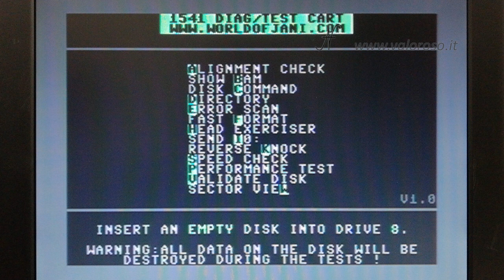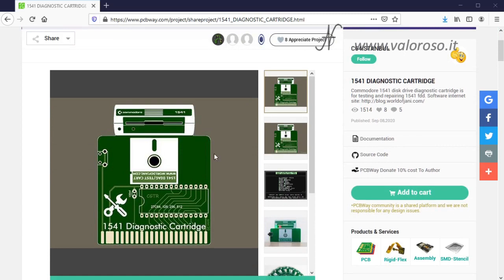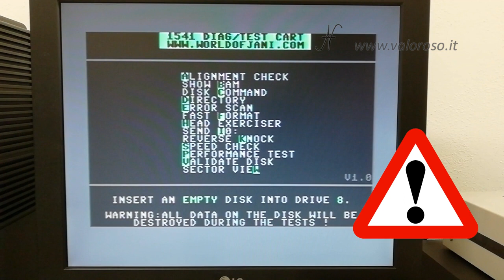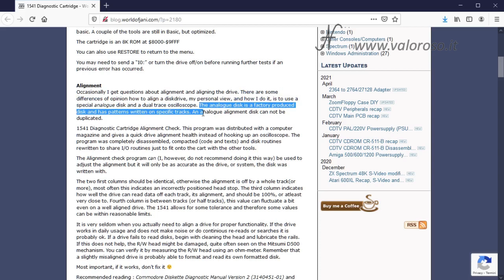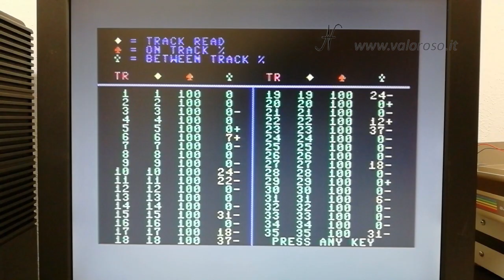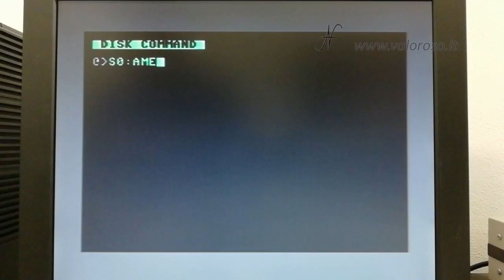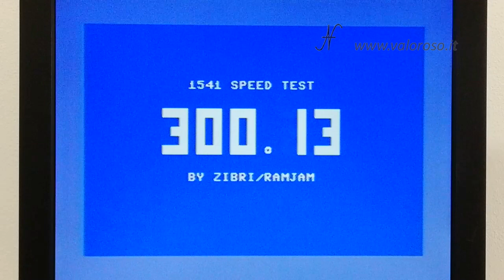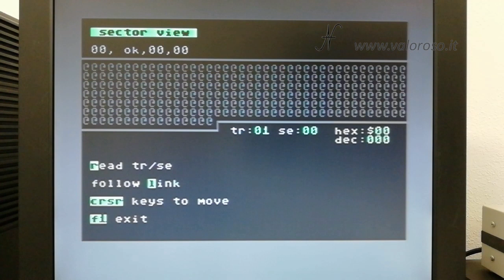Verificare il drive Commodore 1541 con la 1541 Diagnostic Cartridge by Jani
In questo video, vediamo come verificare il drive Commodore 1541 con la 1541 Diagnostic Cartridge by Jani. Questa interfaccia contiene una serie di utility per testare il vostro floppy disk drive Commodore 1541: l'allineamento della testina, la velocità di rotazione del disco, ecc...

Tutti i passaggi del video, nonché il file CRT della 1541 Diagnostic Cartridge by Jani da caricare con la Kung Fu Flash, sono disponibili seguendo questo link:

1:01 Come costruire la 1541 Diagnostic Cartridge by Jani.
3:27 Collegare la 1541 Diagnostic Cartridge by Jani alla porta di espansione del Commodore 64, oppure utilizzare la Kung Fu Flash!
4:16 Alignment Check per verificare l'allineamento della testina del drive Commodore 1541.
7:29 Come allineare la testina del drive Commodore 1541 (operazione sconsigliata se non avete basi tecniche!), allentare e ruotare leggermente il motore passo passo.
9:49 Show BAM, per visualizzare la distribuzione dei file tra le tracce ed i settori del floppy disk.
10:20 Disk Command per inviare un comando DOS al floppy disk drive (esempi: comando I0 per inizializzare il drive, N0 per formattare, S0 per cancellare un file).
10:40 Visualizzare comodamente la directory di un dischetto.
11:02 Error Scan per controllare se il dischetto è danneggiato o buono.
11:30 Fast Format per formattare velocemente un dischetto. Inserimento di Nome e ID del disco.
12:03 Head Exerciser per spostare la testina del drive (ad esempio per lubrificare le guide). Accendere e spegnere il motore di rotazione. Sbattere la testina in traccia 1.
12:53 Send I0: inizializzazione, per resettare il drive e rileggere la tabella di allocazione dei file.
13:02 Reverse Knock per far sbattere la testina in traccia 42 e tentare un parziale riallineamento.
13:24 Come verificare la velocità di rotazione del disco nel drive Commodore 1541. Regolare la velocità del motore di rotazione del disco.
13:57 Performance Test per valutare se il drive funziona bene, dopo l'allineamento e la regolazione della velocità di rotazione.
14:53 Validate Disk, per rimuovere eventuali file non chiusi correttamente, che possono creare problemi al dischetto.
15:07 Sector View per leggere le tracce e i settori del disco. Proviamo a leggere la traccia 18 settore 0 (header), e la traccia 18 settore 1 (directory). Vediamo una traccia piena di dati e una vuota.

Per realizzare il video, mi sono consultato con Stefano Spiacci, Giuseppe Ribecca, Piergiorgio Zambrini (Zibri) e Jani Tahvanainen (Jani), che ringrazio per il prezioso supporto!

Per aprire il Commodore 1541 e per le istruzioni su come utilizzare lo Speed Test di Piergiorgio Zambrini, ecco il link:

Credits: nel video tutorial, la SID music è il tema di Ghosts n Goblins di Mark Cooksey.